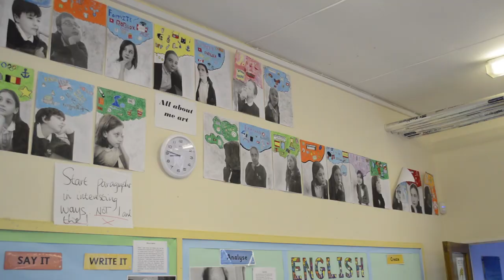Remember, Girton Glebe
Fantastic song by Girton Glebe's 2018 Yr 6 Leavers.